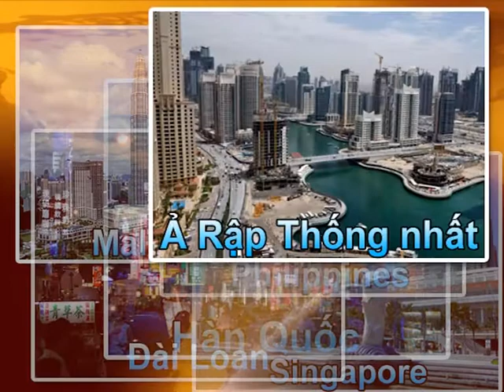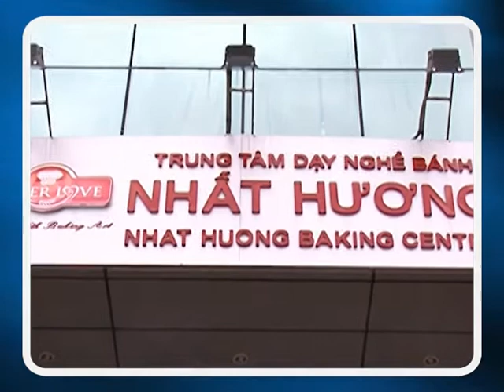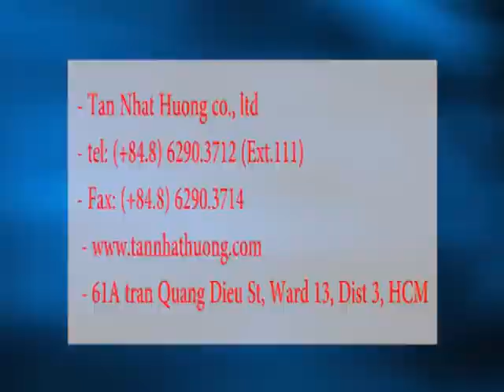ĐẠO DIỄN PHAN VĨNH PHÚC CMS multimedia TAN NHAT HUONG